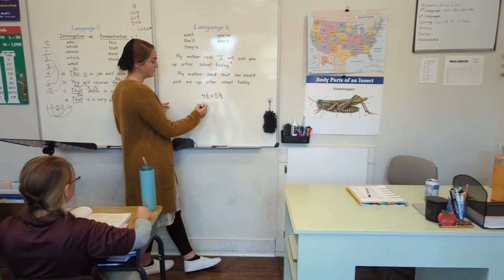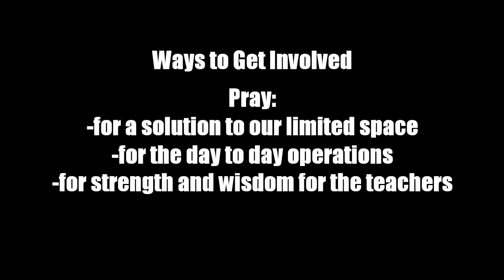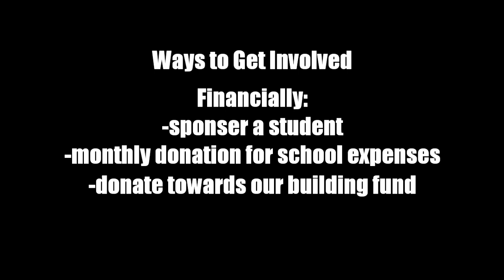Grace Christian Academy '23 '24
Take a peek into GCA already halfway through its 4th year!! Thanks for your support and interest in our school!